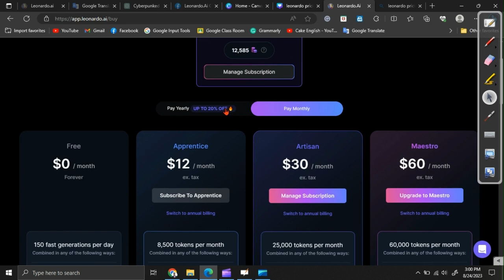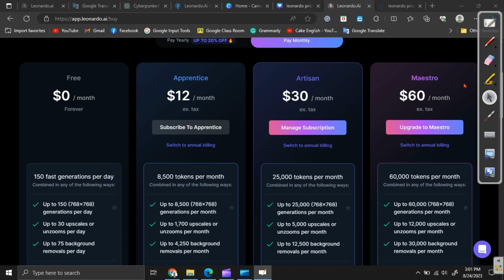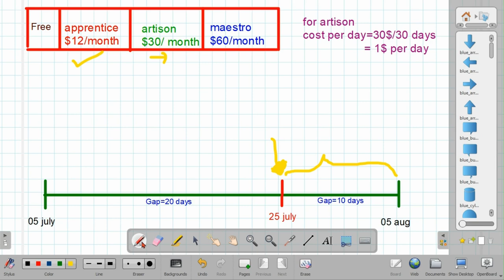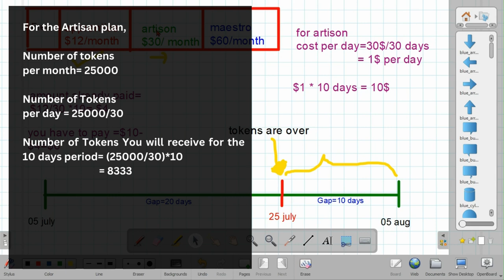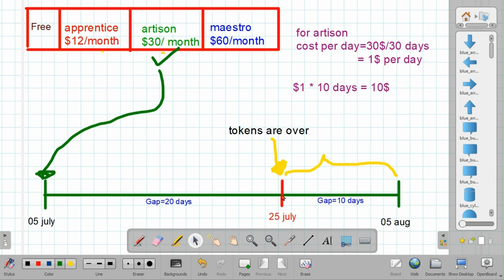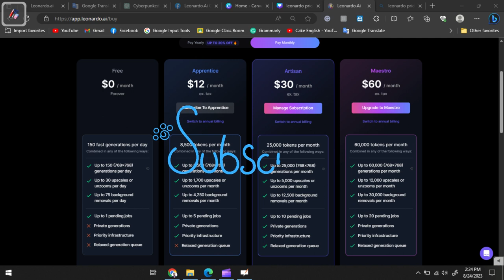Leonardo Pricing Plans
🔍 Explore Leonardo.ai Pricing Plans: In this comprehensive video, we break down everything you need to know about Leonardo.ai pricing, including how to upgrade or downgrade your plan, related policies, and cost calculations. 📈💰